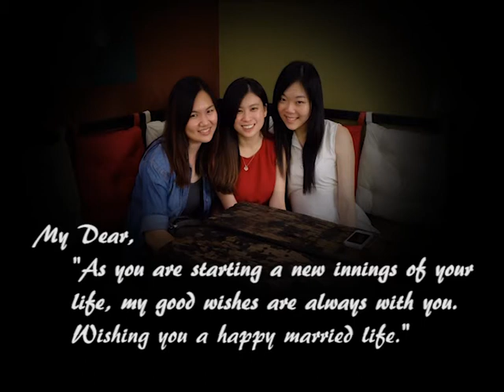Blessing from Suzanne & Enqee